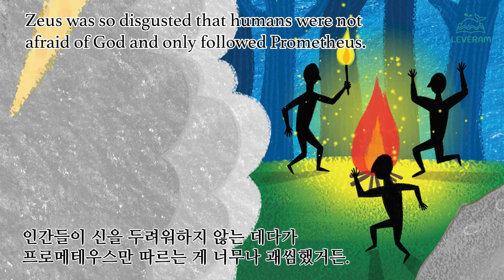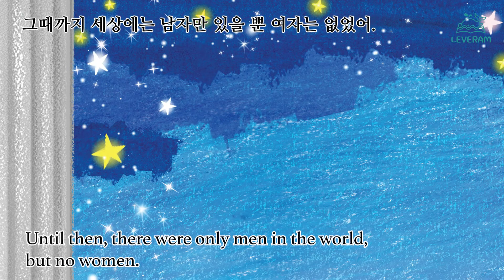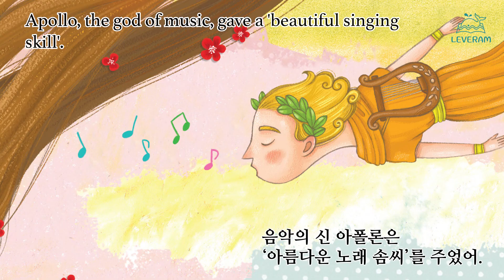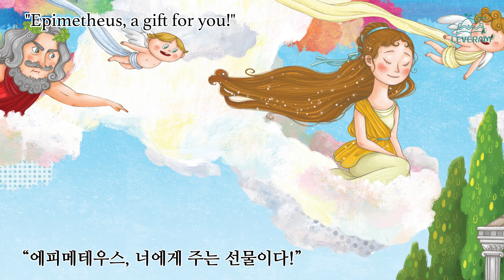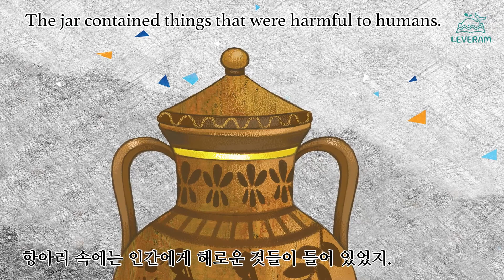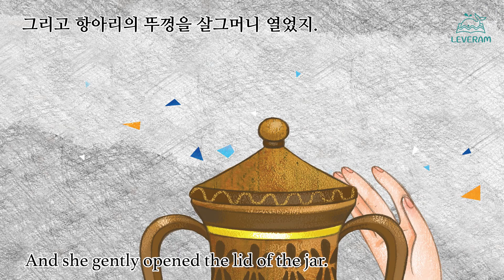Pandora Opened The Jar | Greek Myths | Korean Edition | Read Aloud | Leveram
Dive Into the World of Greek and Roman Gods.

The “Pandora Opened the Jar” kids book shares a glimpse on two of the most beautiful and complex mythologies of the world – Roman and Greek mythology with the purpose of encouraging children to lay a solid foundation of excellent education and knowledge, acquired in a fun and engaging way! This history book follows the story of Pandora, the first woman made by Hephaestus at the command of Zeus, that will take children on an exciting adventure to Olympus and the Roman Empire through amazing stories!

Ancient Story of Wisdom, Art and Philosophy

This Roman and Greek mythology book features a unique combination of science, mythology, history but also art and philosophy inspired by the wisdom of ancient Gods and heroes, blended with famous paintings and constellations that will keep children curious and engaged! Our picture book shares the discoveries and insights of the most illustrious minds of the Roman and Greek mythology with stories about Gods, heroes of Olympus, humans and about 100 Gods, mythical genealogies and the origin of Pandora, written in a fun, witty way that is easy to understand by children!

Why is This Book Special?
-Superb picture book of Pandora on the Roman and Greek mythology
-Comprises vivid pictures, famous paintings, stories about Gods and heroes that will stimulate children’s curiosity
-Illustrates 100 gods, genealogies, humans and heroes
-Educational book that blends science, history, philosophy, literature, astronomy, and art
-Easy to read and understand by children
-Can help contribute to their lifelong education and general knowledge
-Fun and engaging introduction to mythological stories of the Romans and Greeks
-Suitable for kids ages 5-10

Embark on a unique adventure with Roman and Greek gods and heroes with our mythology book for kids!